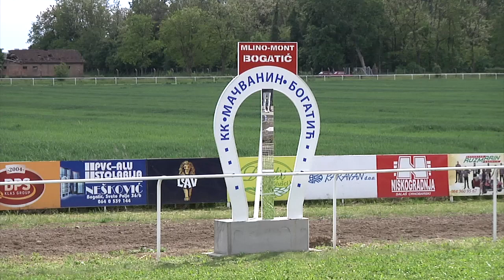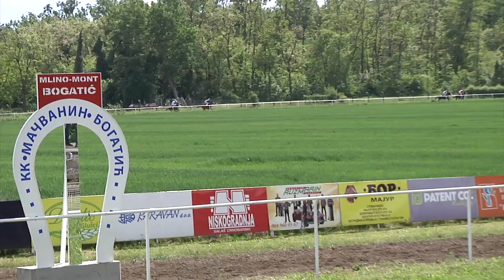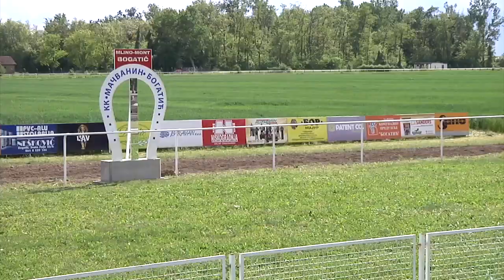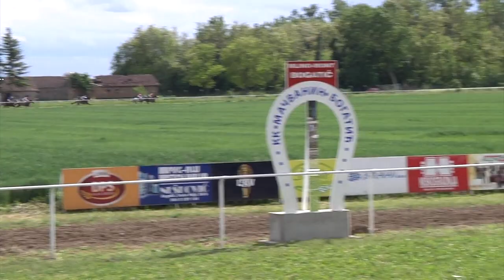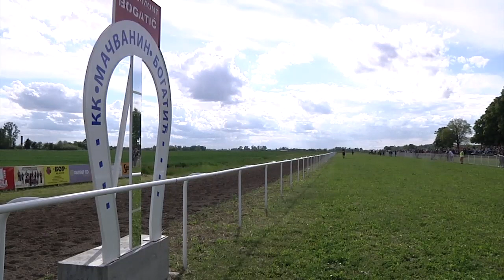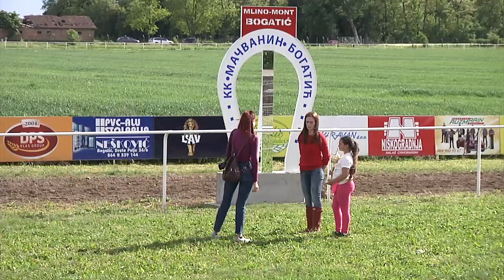Konjičke trke - Bogatić 2.trkački dan 2021. godine